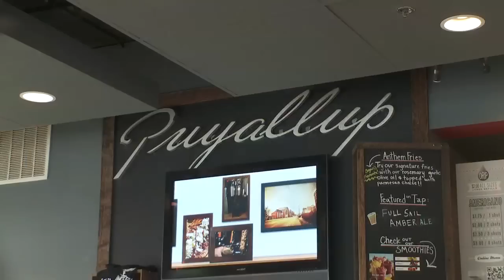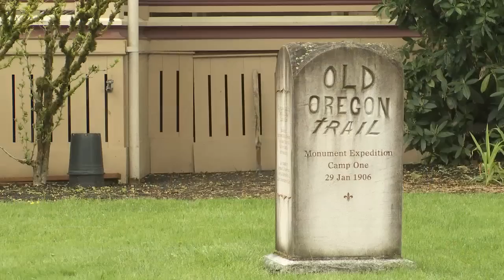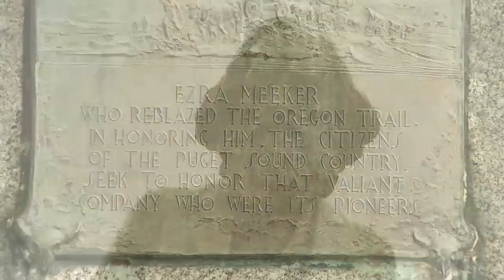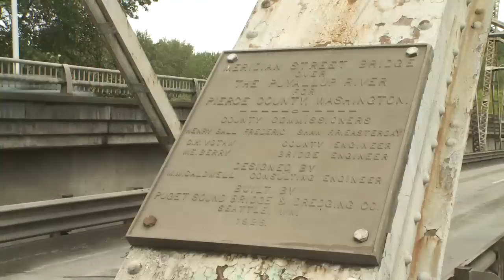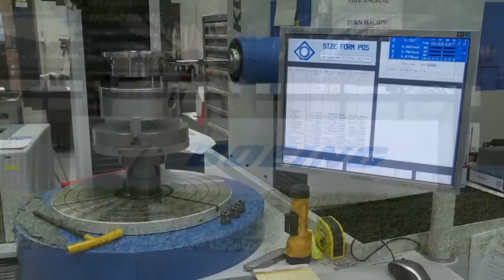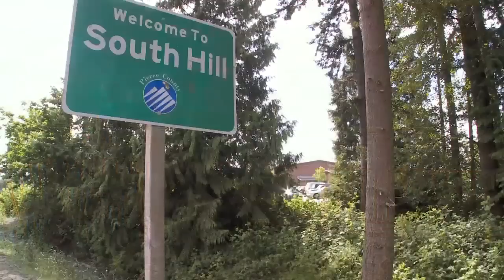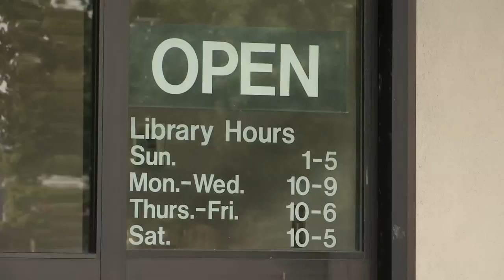Rep. Hans Zeiger's 25th District Tour 2014